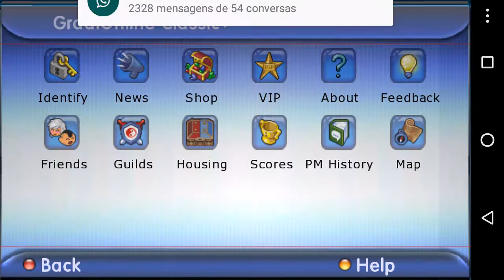Graal Online Classic:Tutorial como farmar em paz de boas fácil e rápido!!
Gravando com meu primo

Graal classic